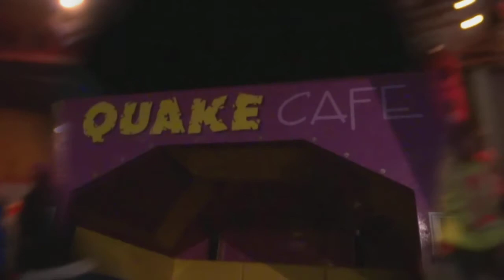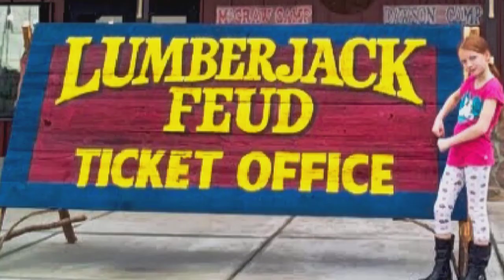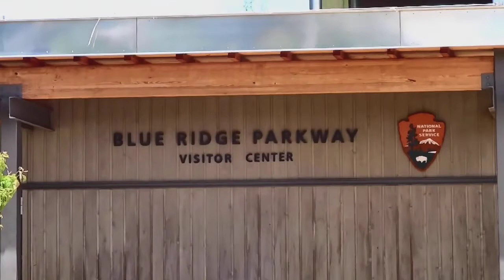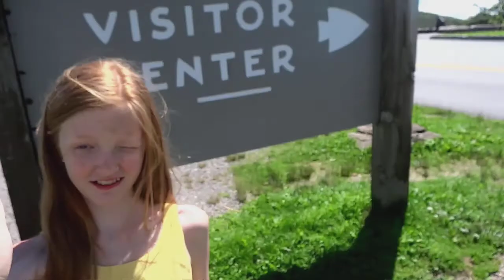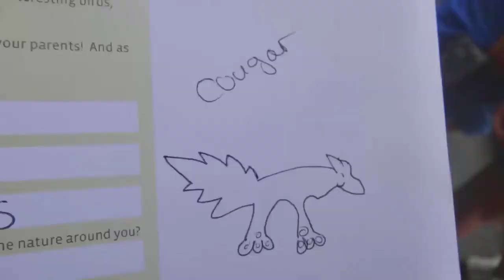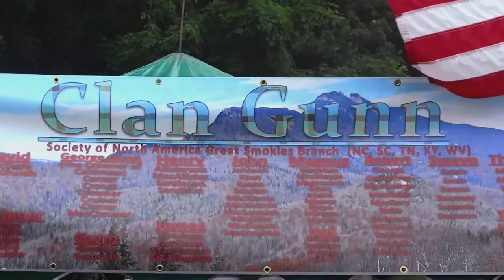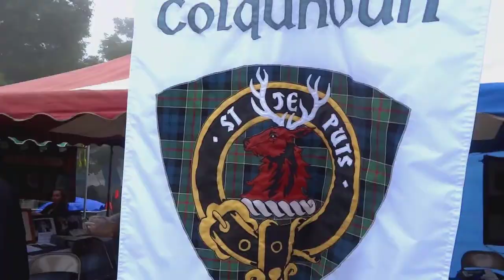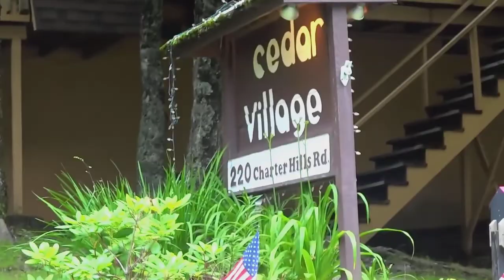"SUPER DUPER FUN" AT BEECH MOUNTAIN - July 2013 Family Vacation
July 2103 Rusthoven Family Vacation Trip to Beech Mountain, N.C. and All Points in Between.  From the Haunted Nashville Tour, to Zip Lining, to Gem Mining, to White Water Rafting, to Horn in the West, to Scottish Highland Games at Grandfather Mountain, and much - much more.

Songs:

"The Vacation Song" - Shane Dawson
"World on Fire" - Royal Concept
"Over and Over" - Barnaby Saints
"Elizabeth" - The Analog Affair